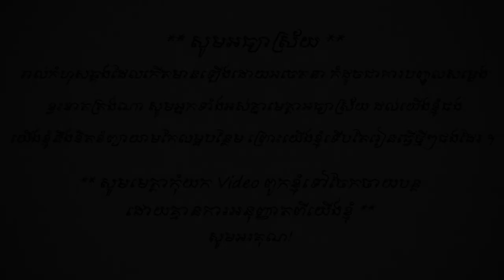រឿង បណ្តាសារទេពអប្សរ ភាគ ២ រឿងតុក្កតាភាគប្រចាំថ្ងៃ Nitean kuma រឿងតុក្កតាភាគ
សហការជាមួយក្រុមកាងារ__  Khmer Animation &  Rerng nitean khmer

___                  រឿងនិទានខ្មែររៀបរៀង និងនិពន្ធដោយ :
[ លន់ សូប៊ែរ​ ]   តួនាទី : រចនារូបភាព បង្កើតតួអង្គ និង ធ្វើរចនាតួក្នុងសាច់រឿងទាំងមូល
[   យុំា​ ម៉ៅ​    ]   តួនាទី : សរសេរសាច់រឿង និង គ្រប់គ្រងលើការកែតម្រូវក្នុងការបញ្ជូលសម្លេង

___ Instargram .